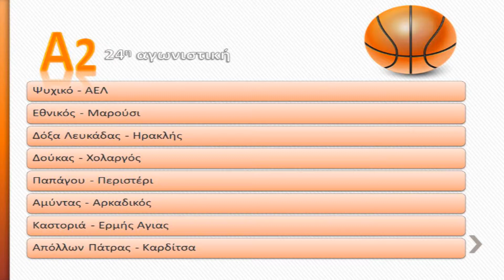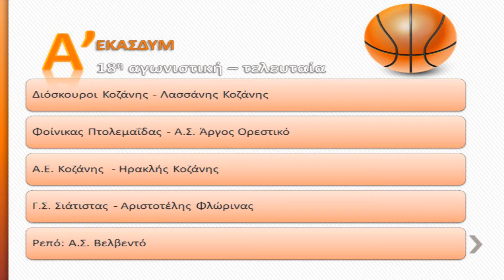προαναγγελία Μπάσκετ 31_03- 01_04-2018